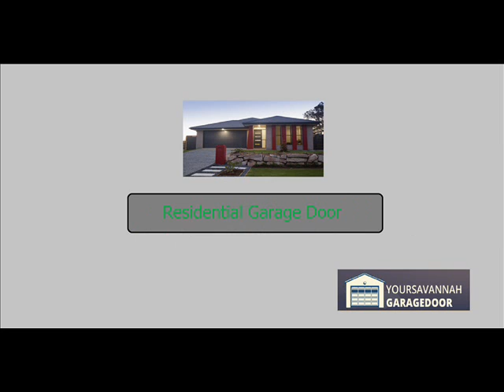Garage Door Service in Meldrim, GA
Various parts and components complete a garage door system. They all play a role for the whole garage door operation. When it stops doing what it should do, it brings us severe inconvenience especially on your everyday routine. The opening and closing function of a garage door rely hugely on its rollers. However, these parts are the ones that suffer wear sooner. Proper lubrication is highly needed to have it work in the most proper way. This is the best maintenance that should be given to rollers. So, if you need a repair or replacement on damaged garage door parts or other service just to restore its normal condition, acquiring the proper assistance from reliable garage door experts that are preloaded with the correct set of tools and skills is the next step that you should take.

We are a company available to provide garage door services 24/7 in 365 days even during the night, weekends and holidays. The safety and well-being of our customer is always a top priority for us. Our technicians our confident that they can solve any kinds of garage door problem. Customer satisfaction is what we always strive to maintain. It is always important to act immediately. Today is the suitable time to fix your issue.

Do not let your current problem cloud your thinking. Hire us now by calling our number today! Services and estimates we offer do not include hidden charges. We have 100% alert and prompt customer support to answer all your questions.